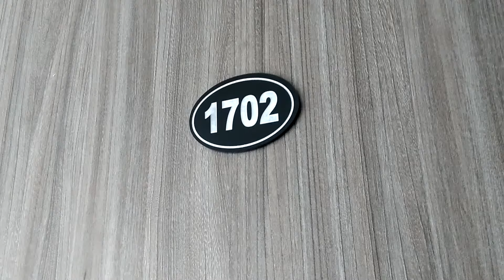Apartamento para arrendamiento en Itagui. Sector San Gabriel. Ed. Bilbao